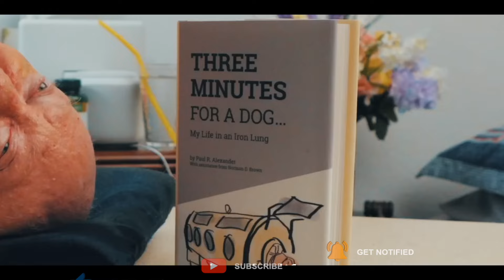Paul Alexander: 'Man in an iron lung' | Polio Survivor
കുട്ടിക്കാലത്ത് പോളിയോ ബാധിച്ച് ഇരുമ്പ് ശ്വാസകോശത്തിൽ ഒതുങ്ങിപ്പോയ പോൾ അലക്സാണ്ടറിന്റെ ജീവിത കഥ നമുക്കും പ്രചോദനമാകട്ടെ!

Man in the iron lung, Paul Alexander, died at the age of 78. He contracted polio in 1952 when he was six. It left him paralyzed from the neck down. So, the doctors placed him in a metal cylinder, where he spent the rest of his life. Watch how he lived his life inspiring many!